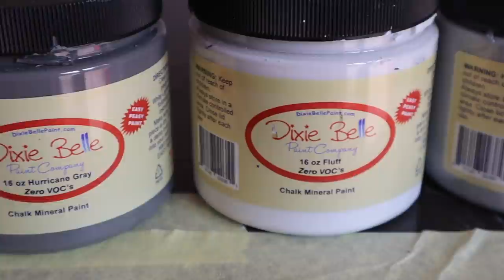Relaxing Nightstand Makeover | Blended Furniture Makeover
You can use this technique across all aspects of furniture or DIY projects.